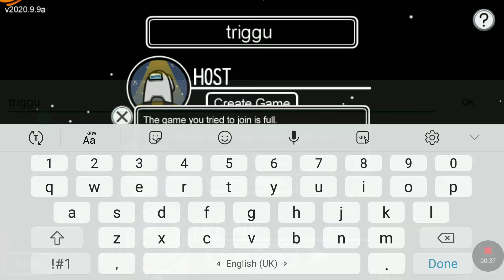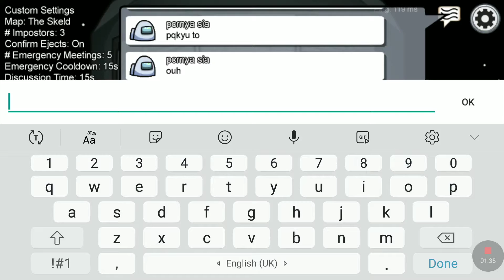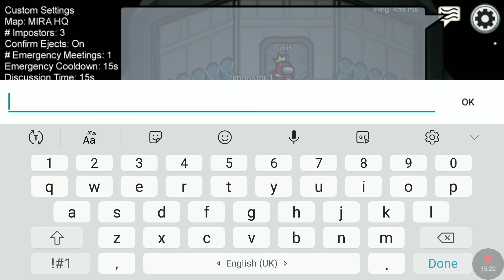I am killer of year # among us part